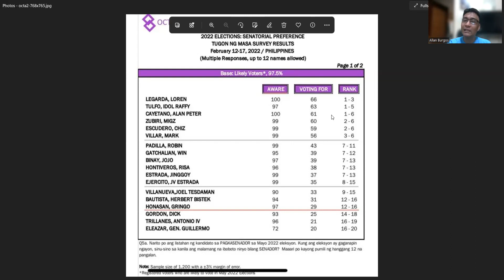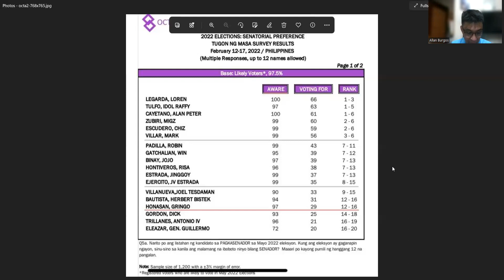TOP 12 SEnators according to OCTA research.